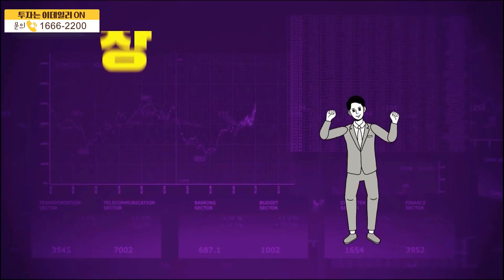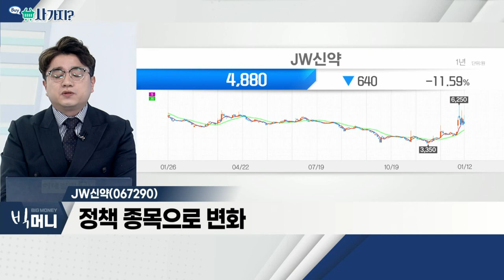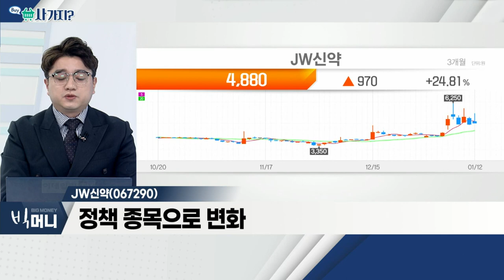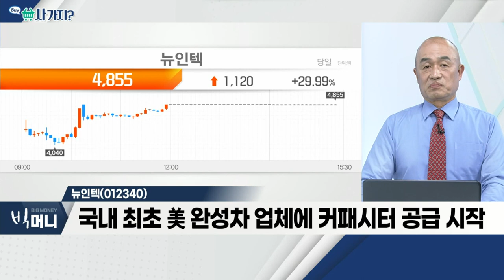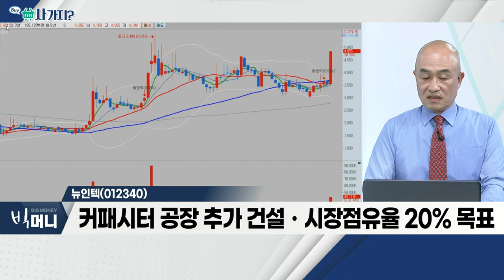JW신약(067290), 뉴인텍(012340), 피제이전자(006140)_사가지 (20220112)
JW신약(067290)
- 탈모약 건보 적용 가능성 대두
- 탈모치료제 매출 1위
- 정책 종목으로 변화

뉴인텍(012340)
- 국내 유일 800V 충전시스템용 커패시터 업체
- 현대차의 전기ㆍ수소차 커패시터 점유율 100%
- 국내 최초 美 완성차 업체에 커패시터 공급 시작
- 커패시터 공장 추가 건설ㆍ시장점유율 20% 목표

피제이전자(006140)
- 삼성ㆍLG 등 대기업 로봇시장 진출 소식
- EMS 부문 로봇제어기ㆍ의료기기 영역 강화
- 3분기 영업이익 급증… 실적 호전
- 로봇 사업, 미래 성장동력으로 추진 중